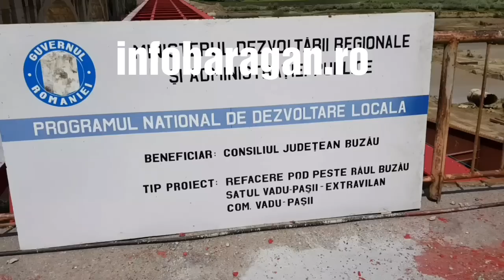Santierul noului pod de la Vadu Pasii distrus de viitura